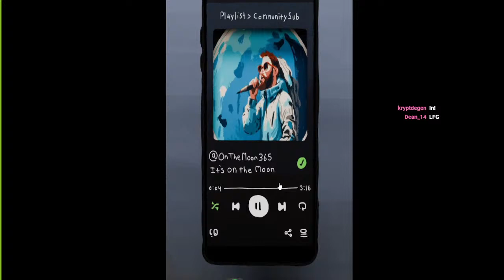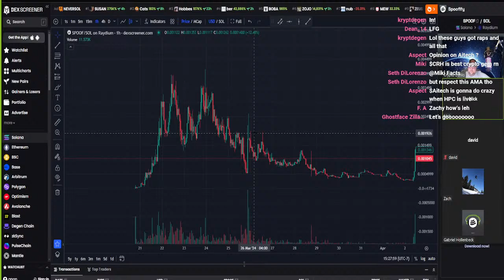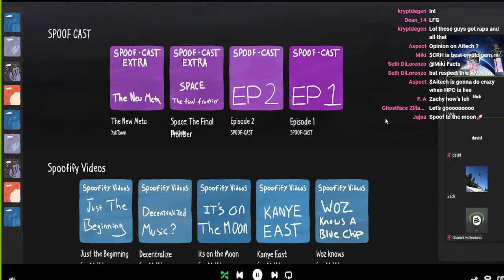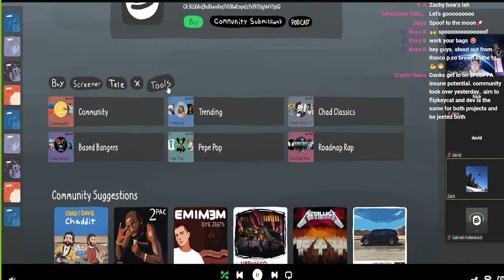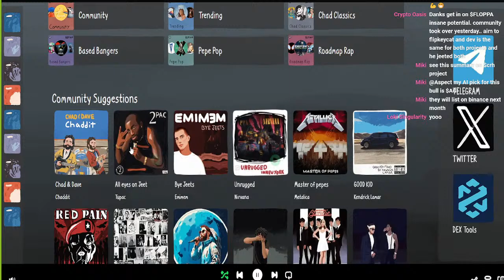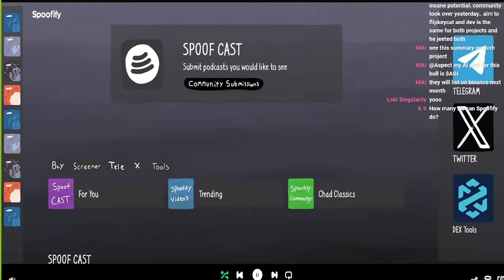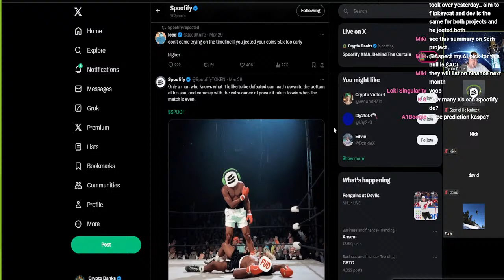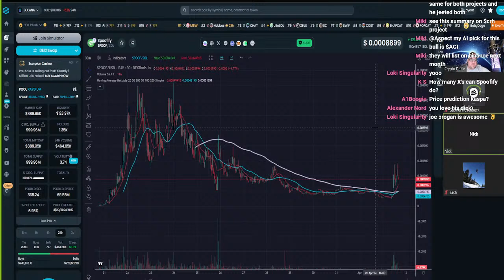Spoofify AMA: Behind The Curtain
💎Unlock the Secrets to Crypto Wealth by joining my community 💎

Get at me: X/Twitter: @CryptoDanksX

Great things take time, patience, and risk.

Let's get this digital bag 💰